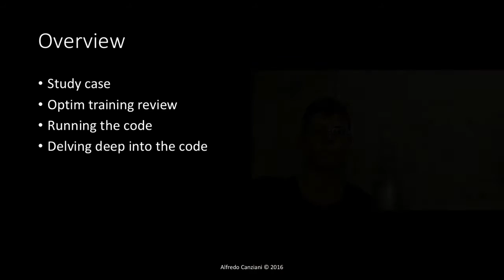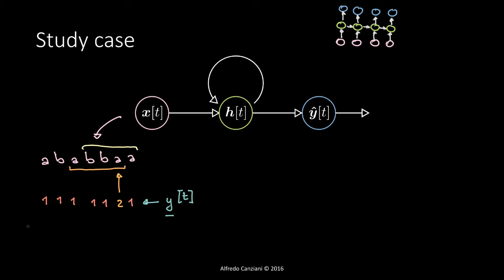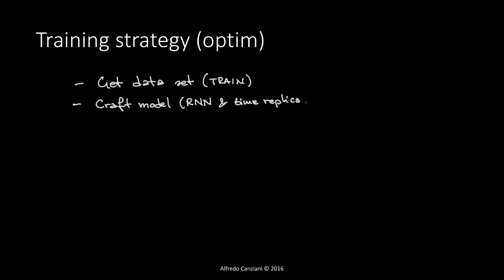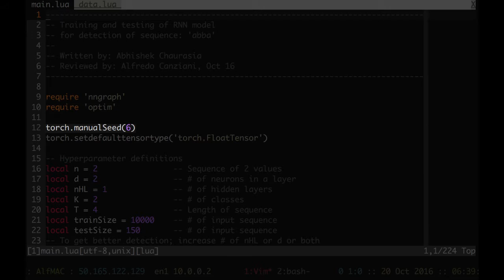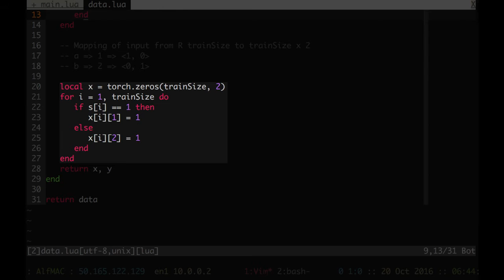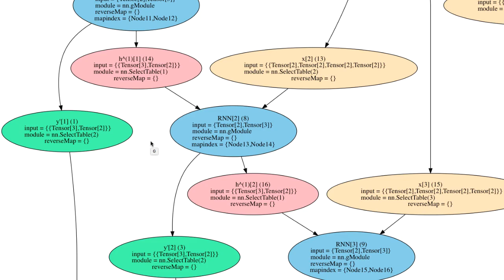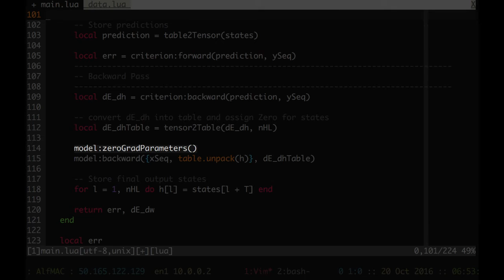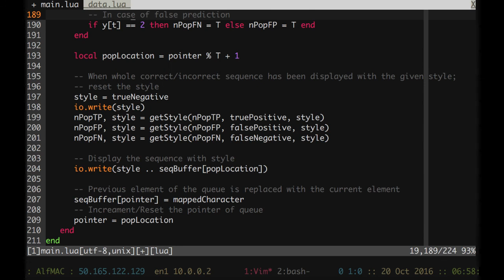Practical 4.3 – RNN training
Recurrent Neural Networks – Training example